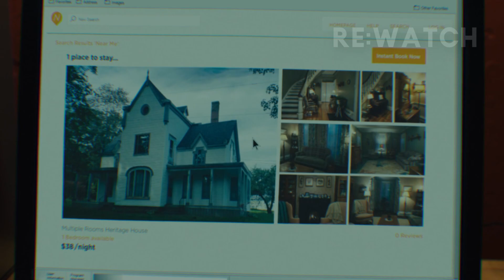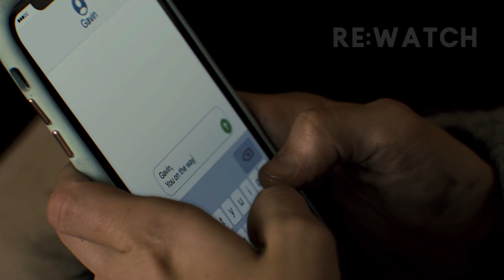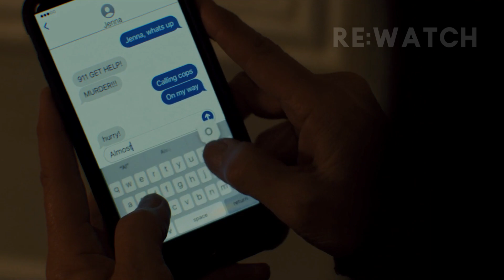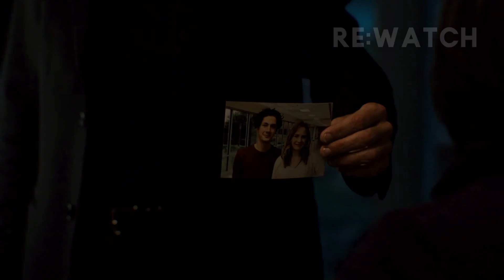They turn PEOPLE into PLANTS!! | Books of Blood Plot Explained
These old people turn people into plants and keep them all over the house. What happens to young Jenna who suffers from Misophomia and accidentally ends up in their house?

Today I will tell you about the 2020 movie, called "Books of Blood".